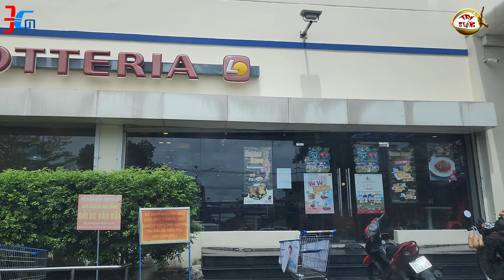TIỆN ÍCH SIÊU THỊ LỚN CO.OPMART QUẬN 7 ĐÀO TRÍ HOÀNG QUỐC VIỆT, HUỲNH TẤN PHÁT Q7 SÀI GÒN NHÀ XE HƠI